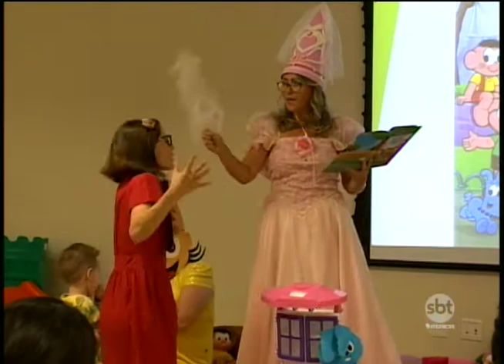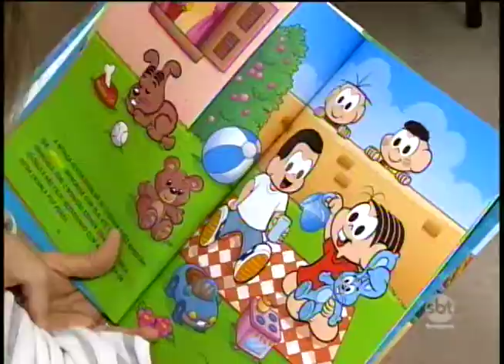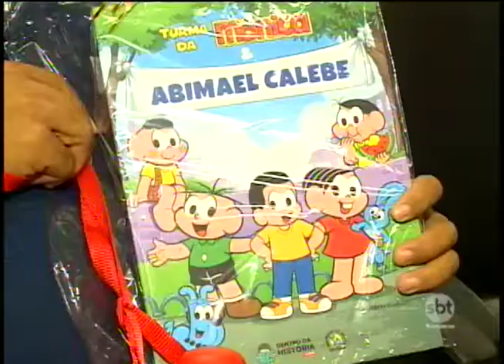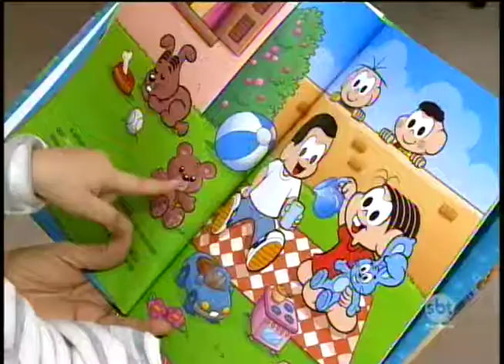Crianças da oncologia do HB em Rio Preto brincam com personagens dos quadrinhos